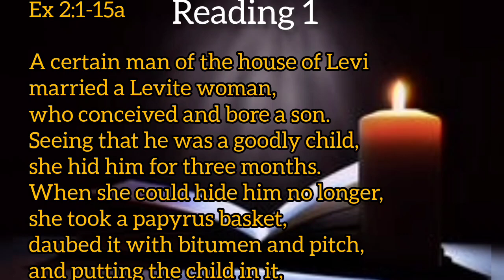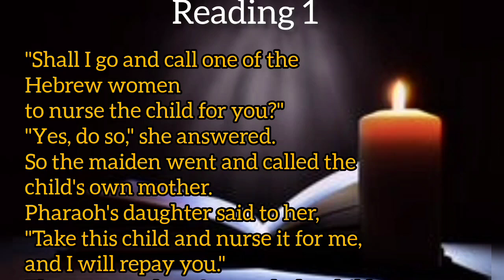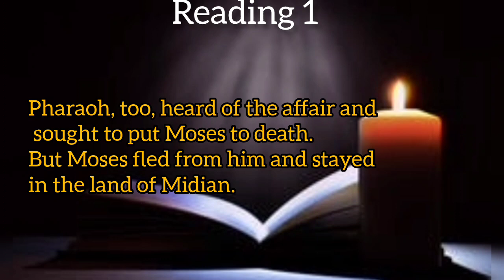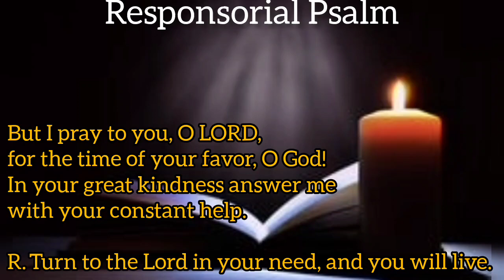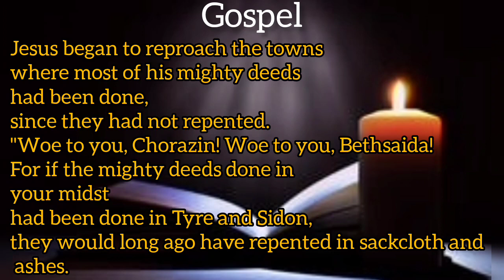Today's Catholic Mass Readings and Gospel|Tuesday|18|2023|Daily beats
Daily bible readings and Gospel with daily beats.

Reading 1
Ex 2:1-15a

Gospel
Mt 11:20-24